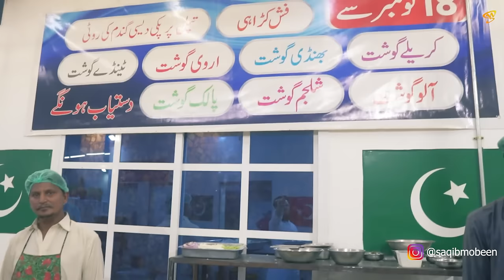MOST EXPENSIVE FOOD OF PAKISTAN | 50,000 KA FOOD FOR 6 PEOPLE| BEST FOOD OF MULTAN | HN FOODS